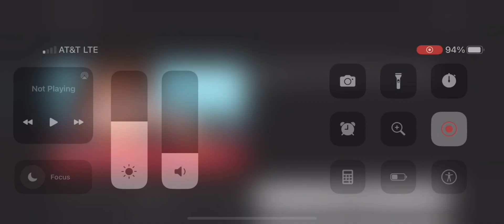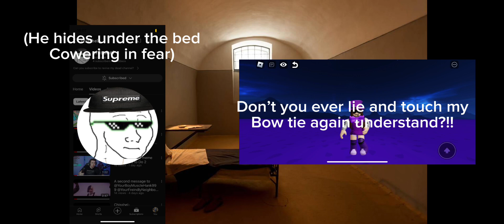Chisshel Gets A New CellMate